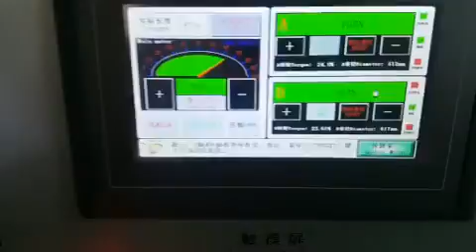Roll slitting machine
Slitting Paper Roll to smaller Paper Rolls, suitable for many paper production units, and mainly for paper cup bottom production.